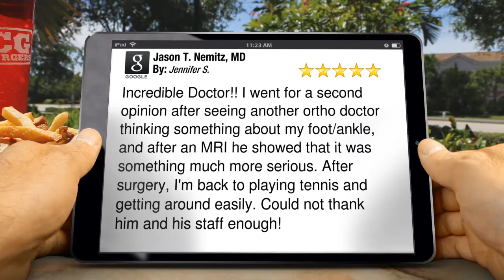Jason T. Nemitz, MD Fort Myers Terrific Five Star Review by Jennifer S.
Excellent Review

        Incredible Doctor!! I went for a second opinion after seeing another ortho doctor thinking something about my foot/ankle, and after an MRI he showed that it was something much more serious. After surgery, I'm back to playing tennis and getting around easily. Could not thank him and his staff enough!

        Jason T. Nemitz, MD
        2531 Cleveland Ave
        Fort Myers FL
        33901